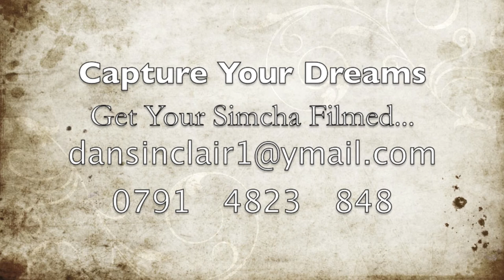Kadsheinu - Chazan Stephen Robins